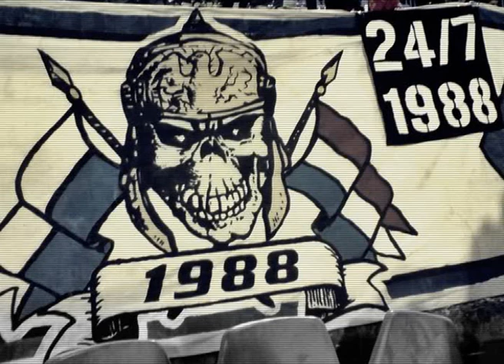Uz nas Osijek nikad neće past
Pokralo se što se pokrast moglo, naša ljubav je utopija.
A na terenu opet ništa novo i svaka tekma sve je bolnija.
A Kohorta ti uvijek leđa čuva, ne moraš se bojat nikoga!
Čuvari mi smo bijelo-plavog kluba, uz nas nećeš propast nikada!